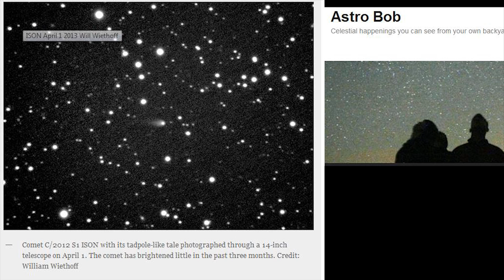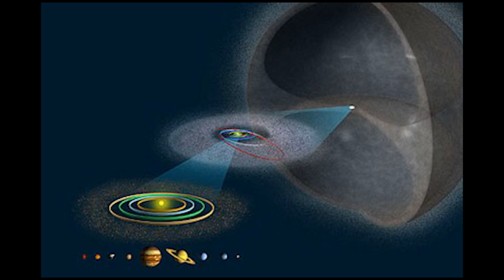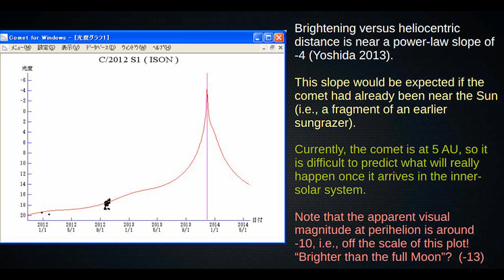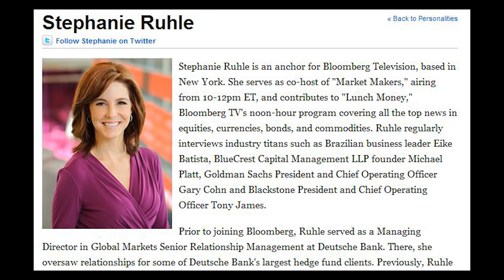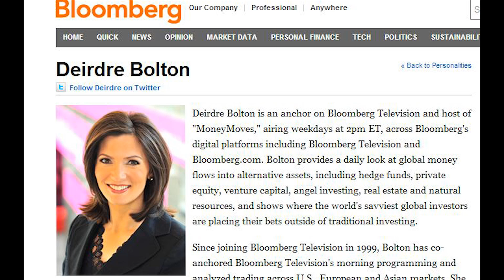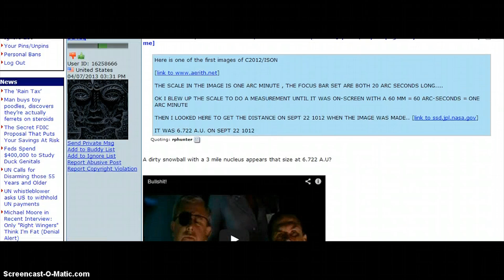Comet ISON WTF NASA? Part 2 - Call to Action! C2012 S1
--- THORnews presents... After 2 weeks of asking NASA to put one of their big old fancy cameras on Comet Ison. They have not granted my request. The news on the Comet has raised a few eyebrows though and brought up more questions. We now have less answers than we did before. So now I ask you to help. Pretty please? This Comet gets more interesting as it gets closer. It's a dirty snowball soap opera for sure. I sure hope my Bloomberg call to action works.